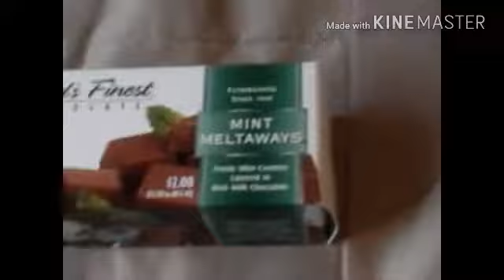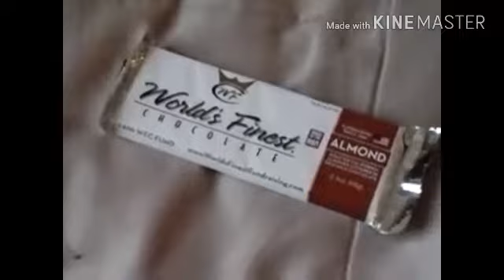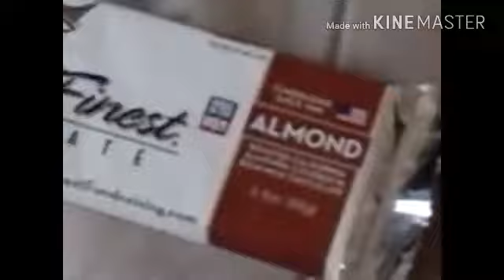Big black cocobutter chocolate commercial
Caution this video is not supposed to be racist or no racism intended but we did this for fun no hate enjoy